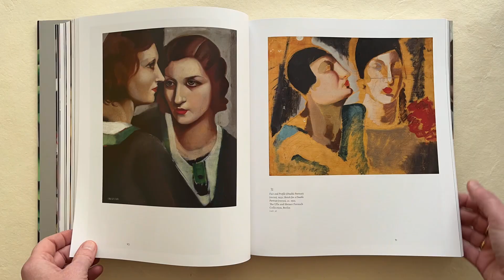Tamara de Lempicka, Edited by Gioia Mori and Furio Rinaldi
With Alison de Lima Greene and Laura L. Camerlengo
Contributions by Francoise Gilot
Preface by Barbra Streisand

Tamara de Lempicka (1894–1980), the “Baroness with a Brush,” is often cast as one of Art Deco’s most celebrated artists, though her work transcends categorization, incorporating elements of Cubism and Neoclassicism in a distinctive, sensuous blend of form and function. Lempicka’s paintings, including a self-portrait as the driver of a sleek green Bugatti, often depict dazzling, self-assured women, exuding elegance and transgressive sexuality while combining the modern with the classical.

This gorgeous survey presents the full arc of Lempicka’s career in the context of her life and her evolving identity, including her Polish and Russian origins, her marriages and other relationships, and her time in France, Italy, and the United States. This book unfolds chronologically through three sections that mark the stages of the artist’s life and the evolution of her artistic style, with particular focus on her Jewish heritage, her expression of gender, and her sexuality.

Published in association with the Fine Arts Museums of San Francisco

Exhibition Schedule:

de Young Museum, San Francisco

The Museum of Fine Arts, Houston